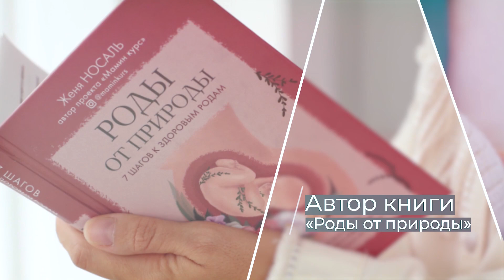Роды без боли - миф или реальность? // Мамин Курс // Женя Носаль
Всем привет! Вы на канале "Женя Носаль и курсы для беременных" и в этом видео мы поговорим про роды без боли. Я расскажу почему роды каждой женщины должны сопровождаться болью, а также мы обсудим какие функции у этой боли для здоровых родов. Роды без боли вполне возможны - это роды под общим наркозом, но к счастью сейчас все чаще задумываются о таком процессе как роды и основательно готовятся в процессе беременности. Вы узнаете полезную информацию про боли в родах и как подготовить себя к этим болям. Смотрите видео до конца и напишите в комментариях, как бы Вы хотели, чтобы прошли Ваши роды с болью или без них?

✅ Обо мне:
Меня зовут Женя Носаль и много лет я бережно собираю информацию на тему беременности, родов, послеродового периода и их влияния на жизнь женщины, ребёнка и семьи. Я посетила десятки семинаров и курсов, в том числе семинары известного акушера-гинеколога Мишеля Одена, была на семинарах потомственных иностранных акушерок и специалистов перинатальной сферы, прослушала сотни лекций и вебинаров общей стоимостью более полумиллиона рублей. Я хочу передать эти знания вам! От женщины к женщине ♥️

0:00 В этом видео
1:41 Зачем нужна боль в родах
2:06 Запуск гормональных и химических процессов
3:24 Ощущение инициации
4:23 Запускает механизмы привязанности
5:28 Боль отключает разум